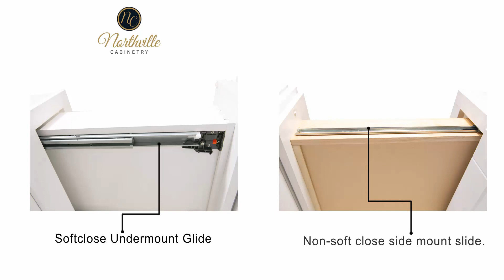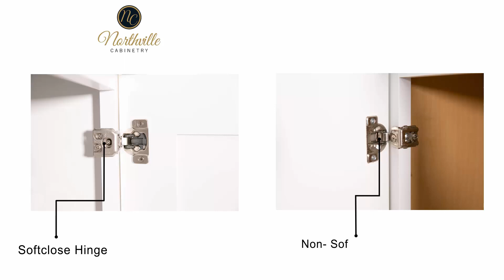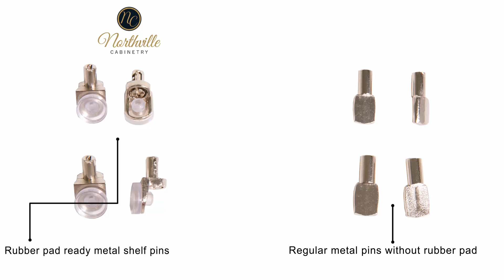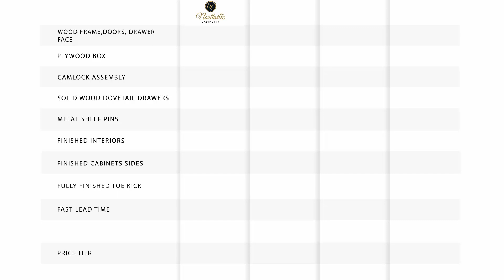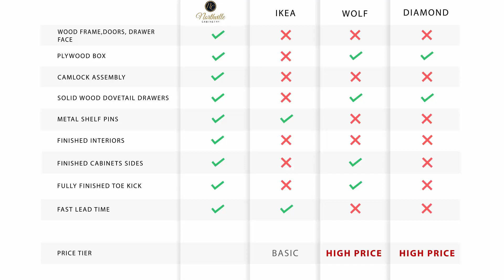Northville Cabinetry vs Big Box Store Cabinets | Buy the Real Wood Ready to Assemble Cabinet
Are you thinking of remodeling and renovating your kitchen? Are you undecided about whether you should go with a custom kitchen design or buy stock cabinets from a big box store? If you are looking for a solution, You can find out it in this video. This video is about the difference between Northville Cabinetry vs big box store cabinets.

If you are purchasing the cabinet, pay attention to the material, construction structure, hardware, and all those small details.

If you are new to the Northville Cabinetry channel, We're happy you clicked on our video! Hopefully, this video made you stay for good!

🎬SUGGESTED VIDEOS
Don't forget to watch 📽 Our other videos. Please check them out :